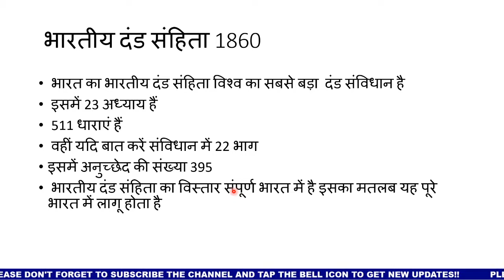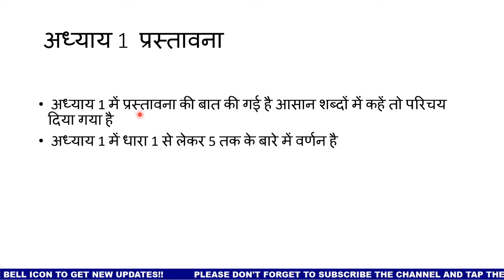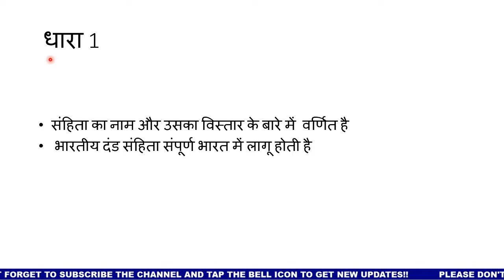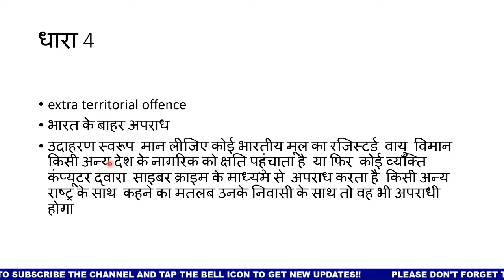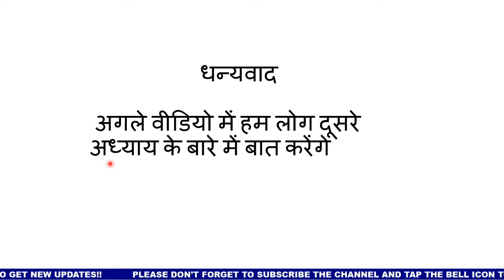Indian Penal Code Chapter 1 section 1 To section 5 explained भारतीय दंड संहिता अध्याय एक (Moolvidhi)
Indian Penal Code Chapter 1 section 1 To section 5 explained भारतीय दंड संहिता अध्याय एक
भारत मे दंड देने के लिए न्यायलय किस को आधार मानकर सजा सुनाती है
भारतीय दंड संहिता क्या है
पुलिस की परीक्षा मे पूछे जाने वाले प्रश्न भारतीय दमड संहिता से
 Time Lapse
00:05 - introduction to Indian penal code
00:38 - Indian penal code general knowledge
01:50 - Introduction of Chapter 1 ipc
02:30 - section 1 of i. p. c.
03:10 - section 2 of i. p. c.
05:00 - section 3 of i. p. c.
06:24 - section 4 of i. p. c.
08:02 - section 5 of i. p. c.

we discussed about each section of chapter One with example of Indian Penal Code 1860

kanooni Dharaye jinhe janna bahut zaroori hai,

upsc/uppsc , upsi, police exams, pcs j, juducial exams etc.

Instgram : alok_dwivedi52